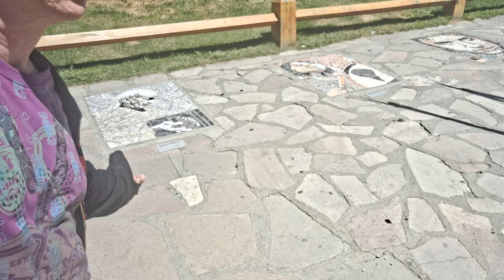Street Art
Welcome To San Carlos De Bariloche, Rio Negro  Argentina!

I am in the area of Centro where they have Street Art On The Ground!

It was an Amazing Discovery and the Art Is Quite Nice To View!